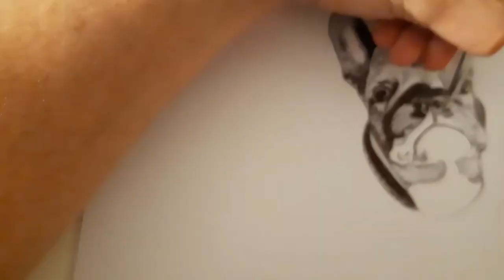French Bulldog Drawing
Commissioned drawing of Nala, a dear friend's french bulldog, special thanks to Sabrina !